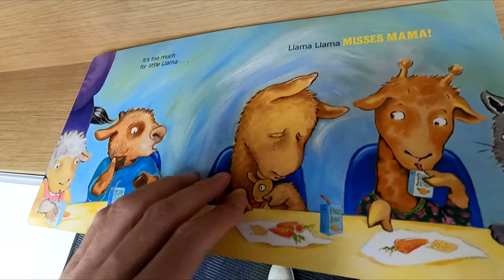LLAMA LLAMA MISSES MAMA BOOK CLOSER LOOK LLAMA LLAMA BOOKS SHOPPING REVIEW REVIEWS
LLAMA LLAMA I LOVE YOU ANNA DEWDNEY BOARD BOOK ON AMAZON (affiliate link) A close up look or closer look at and inside look at Llama Llama Misses Mama book and book review and book reviews and shopping at Target store and on my channel there will be videos of all kinds of product reviews, demonstrations and walkarounds of products from stores like Amazon, Costco, Walmart, Target, Sam's Club, Dollar Tree, Big Lots and more showing what the items look like up close, their features, how they work and my general opinion of them.